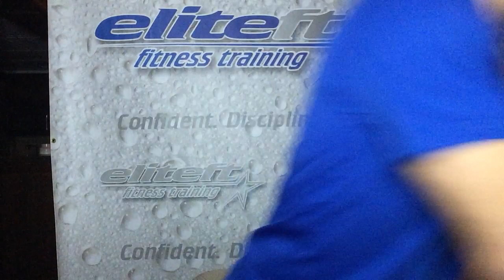UNEDITED Start with the End in Mind (1 of 2)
This is the unedited version. It will be edited and updated soon. The content is all relevant.